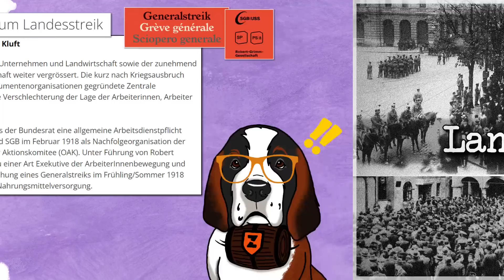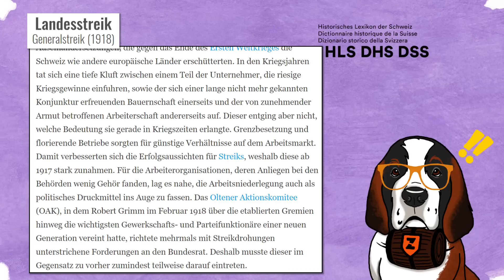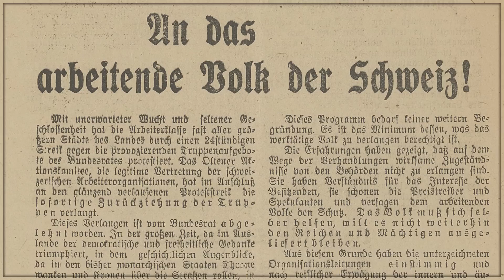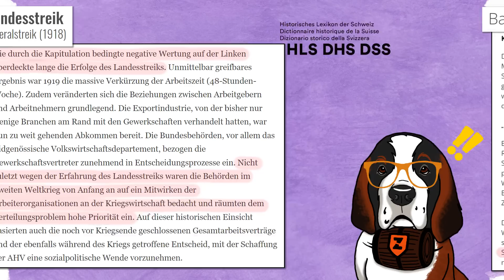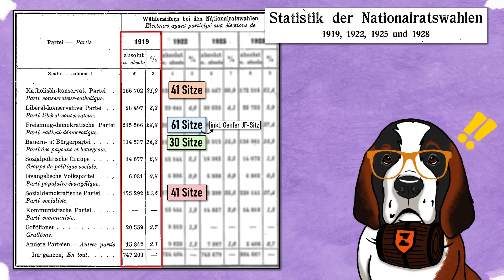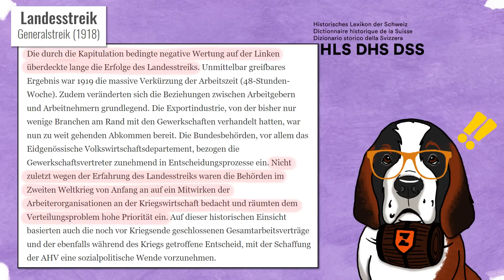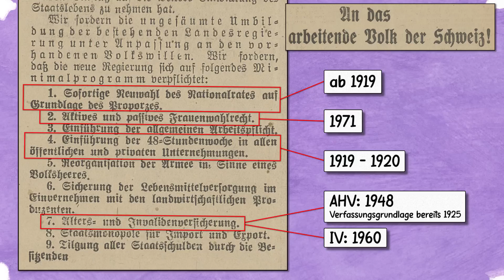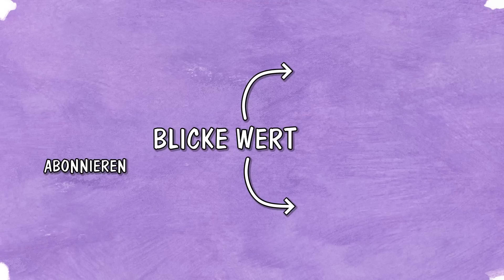Landesstreik 1918 | Die Schweiz kurz vor dem Bürgerkrieg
Direkt nach dem Ersten Weltkrieg erlebte die Schweiz die schwerste Krise des Bundesstaates. Im November 1918 streikten eine Viertelmillion Arbeiterinnen und Arbeiter - mit politischen und sozialen Forderungen. Vier Tote (davon ein Soldat) forderten diese Unruhen. Lange Zeit gingen die wichtigen Impulse dieses Streiks unter …

Landesstreik 1918 | Schweizerisches Nationalmuseum
Basisinformationen zum Landesstreik | Generalstreik
Als die Schweiz an einem Bürgerkrieg vorbeischrammte | SRF
100 Jahre Erinnerung an den Landesstreik - ein Schweizerspiegel | Schweizerisches Sozialarchiv
Die Schweiz kurz vor dem Bürgerkrieg | SRF
Vor 100 Jahren: Der lange Weg zum Proporz | Schweizerisches Sozialarchiv